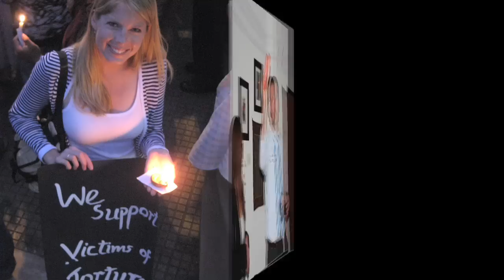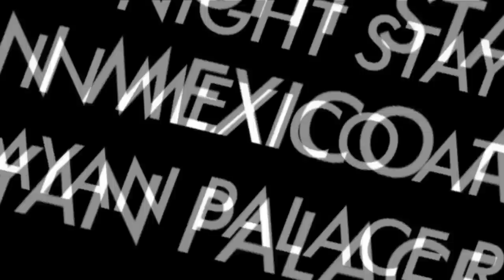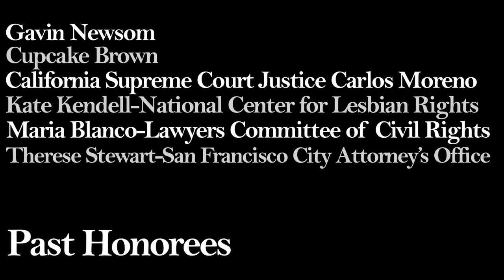USF Law PILF Auction